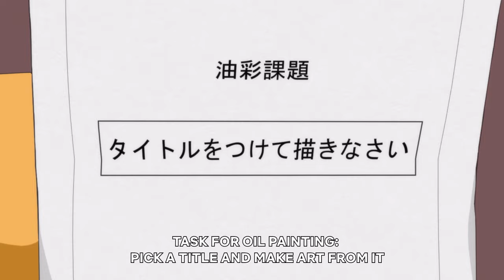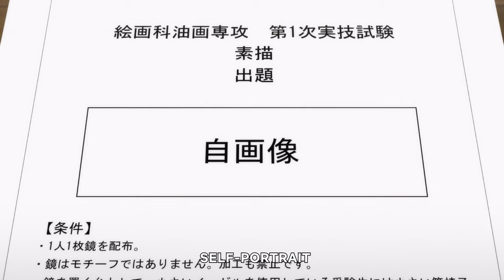Anime Pro Tips: How to Succeed as an Art Student | Blue Period | Netflix Anime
Blue Period's Yatora starts as a total art novice. Can he get into Japan's most competitive art university? With these pro tips, he might just have a shot!

Bored with life, popular high schooler Yatora Yaguchi jumps into the beautiful yet unrelenting world of art after finding inspiration in a painting.